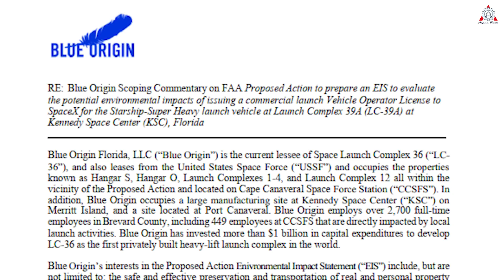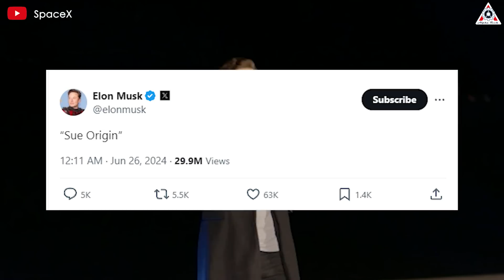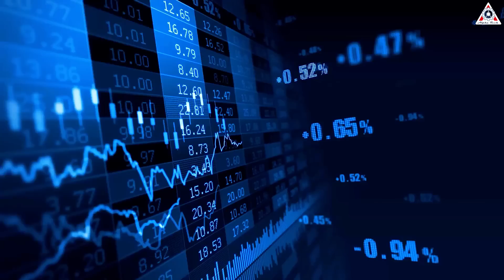Musk Reacts to Blue Origin's CRAZY Decision Files to STOP Starship Launch in Florida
"Sue Origin" epitomizes Elon Musk’s sharp response to recent maneuvers by his arch-rival, Blue Origin. The comment brims with biting sarcasm directed at a company renowned more for its litigious tendencies than for fostering fair competition in the market.
What exactly has Blue Origin done to provoke such outrage from Elon Musk? What drives their actions? Let’s delve into this on today’s episode of Alpha Tech, uncovering the motivations behind these contentious moves!

Recently, Blue Origin, led by Jeff Bezos, filed a fresh lawsuit against Elon Musk's SpaceX, urging the Federal Aviation Administration (FAA) to review the Draft Environmental Impact Statement (EIS) for SpaceX's Starship vehicle at LC-39A in Florida.
Just last week, SpaceX and the FAA collaborated on an environmental study report for future plans involving the colossal Starship rocket. Following approval from both the FAA and NASA, the report is now open for public opinion over the next 45 days.

However, Blue Origin expressed dissatisfaction with this outcome and promptly submitted a scoping commentary outlining their objections.
Their filing strongly emphasizes SpaceX's proposed actions for Starship.
Starship, a launch system currently in development by SpaceX, comprises the Starship spacecraft and the Super Heavy booster. Towering taller than the Statue of Liberty, the system has flown only four times, with just two successful flights to space. During a previous launch, it generated heat and pressure equivalent to a volcanic eruption, as described by a physicist, and scattered soil and sand over a nearby town.
Once fully developed and operational, Starship-Super Heavy is poised to become the largest and most powerful launch system on Earth.
According to the filing, the Super Heavy booster has the capacity to carry up to an "unprecedented" 5,200 metric tons of liquid methane for propulsion — a capability that Blue Origin highlighted may create "qualified distances for safety margins" potentially overlapping with operational sites of other companies, government facilities, and public areas.